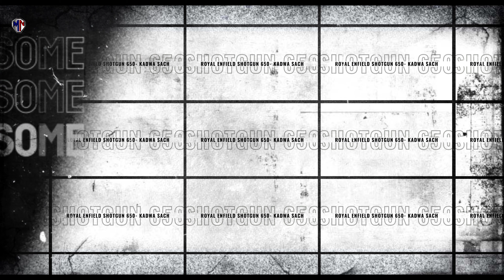Royal Enfield Shotgun 650🏍️💨 Hit Or Flop?😡Best Royal Enfield Bikes🔥Best Bikes In India 2024❤️‍🔥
Finally, the Royal Enfield Shotgun 650 is here, In this video, prepare to be mesmerized by the raw power and timeless style of this custom-built beauty. Faraz has shared every detail of the Shotgun 650, which is crafted to ignite your passion for adventure on two wheels. Watch the complete video to learn about design, cluster, features, performance, price, and everything you need to know about this.

Royal Enfield Showroom - Uma Riders Pvt Ltd
H 1A, 09, Sector 63 Rd, H Block, Noida, Uttar Pradesh 201301
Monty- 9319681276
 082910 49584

Watch the Next Interesting videos !!
2024 Royal Enfield Himalayan 450🏍️Buy or Not🔥Discount & Offer🔥Price🔥Feature🔥Best Bike In India 2024🔥

Camera:
Microphone:
Lights:
Tripod:
Studio Kit and lighting setup:
Stands:
Backdrop Background for Studio:

Related Search:

Credits:
Audio Credits: